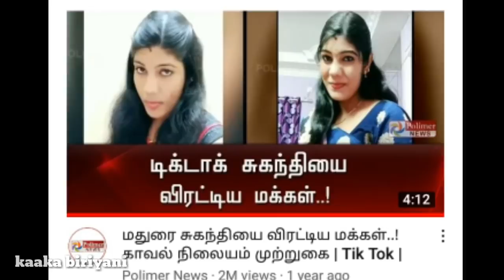Divya Karthik Nerkonda paarvai Part 3 | theni suganthi | Lakshmy Ramakrishna | Madurai selva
Video credit kalaingar TV & million dream 🙏😊

Madurai Selva
Kayalvizhi

Divya Karthik
Divya kallachi

Dhivya Karthik
Dhivya kallachi

divya karthik
divya  kallachi

Divya kallachi Msc

Theni suganthi

theni suganthi

Kaaka biriyani

நேர்கொண்ட பார்வை

லட்சுமி ராமகிருஷ்ணன்

திவ்யா கள்ளச்சி

தேனி சுகந்தி

காக்கா பிரியாணி

மதுரை செல்வா